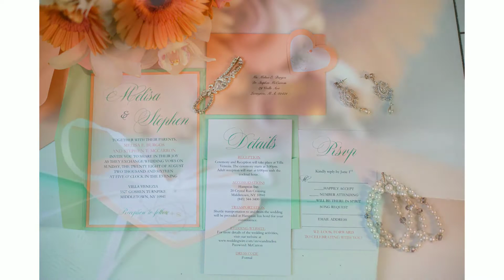Villa Venezia Summer Wedding Middletown New York